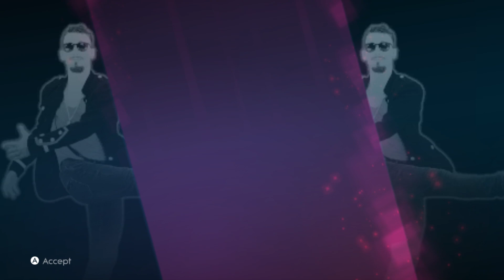Just Dance 2015: One Way Or Another (Teenage Kicks) by One Direction [11.7k]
Full Gameplay of One Way Or Another (Teenage Kicks) by One Direction, available on Just Dance 2015.

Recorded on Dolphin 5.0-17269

Specs:
AMD Ryzen 5 5600H 3.30 GHz
16GB RAM
NVIDIA GeForce GTX 1650
1TB+256GB SSD